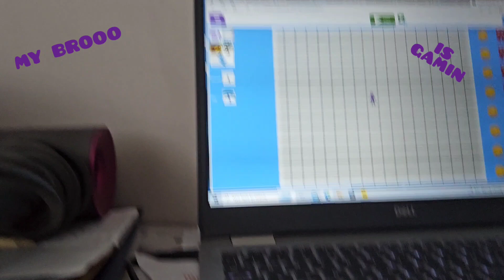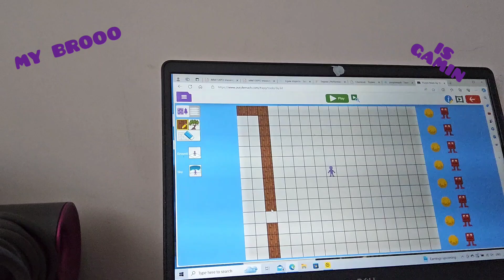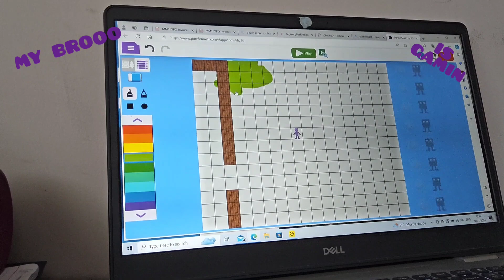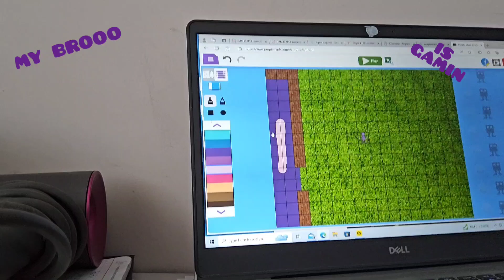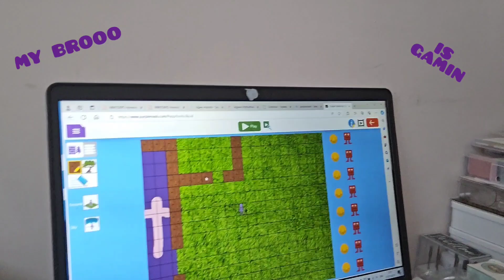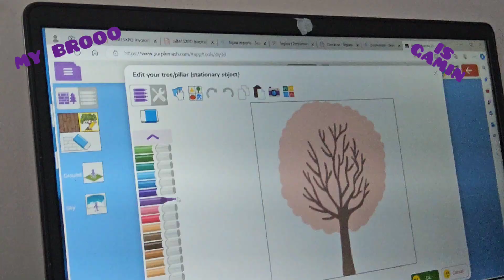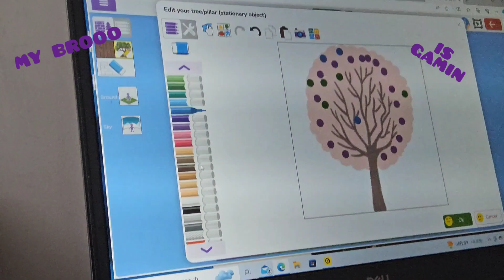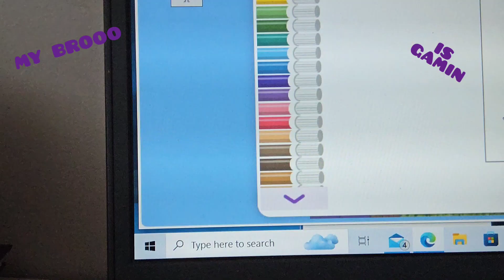Oakley's best world 🌎 ❤️ 👌 ♥️ ✨️ 😍 🌎